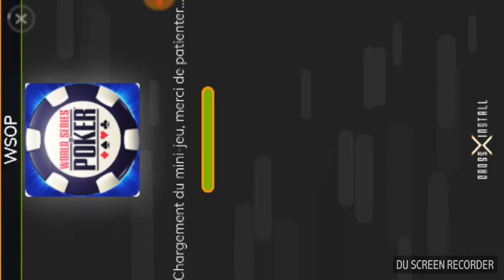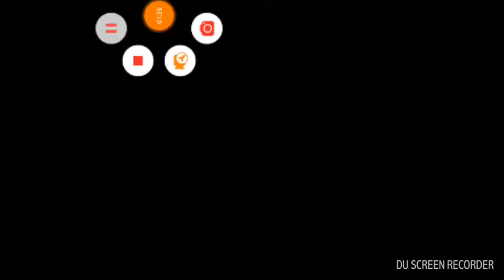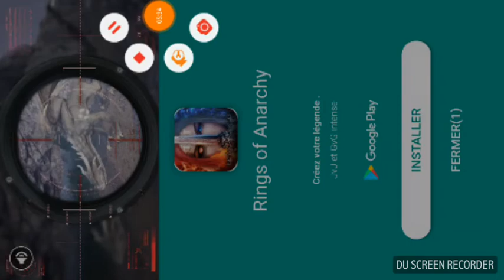Je joue à crossy road avec mon ami.